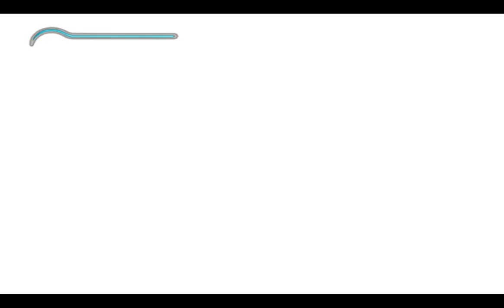Prince Of Persia: Sands of Time (2003) Playthrough No Commentary Part 1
This is one of the games I first played on the PS2, Replaying it while waiting for the Remake to come out.